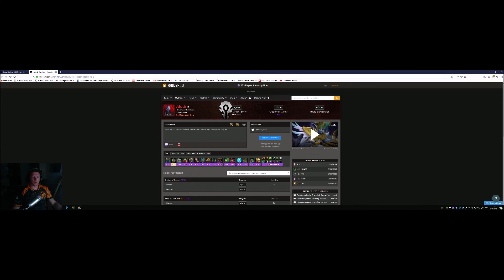Heal Druide Guide BFA 8 1.5 German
Hey Ihr Blümchenpflückenden gut gelaunten Naturwissenschaftler.

ich hoffe das mein persönlicher Eindruck euch etwas unter die Arme greifen konnte.

Bei Fragen stehe Ich euch gerne bereit.
In den Beispiel Videos war Ich zusammen mit Brokken unterwegs.
guckt  auch mal bei Ihm im Channel vorbei, es Lohnt sich.

Lg Arris